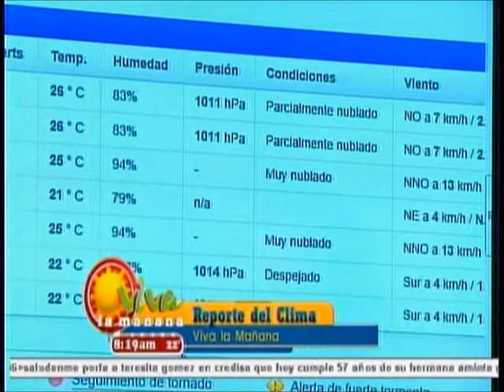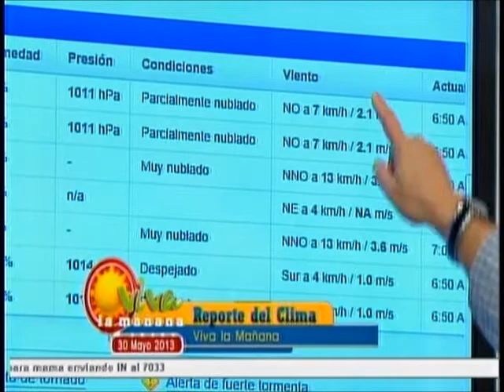El Clima de este jueves 30 de mayo con Daniel Rucks en Viva La Mañana